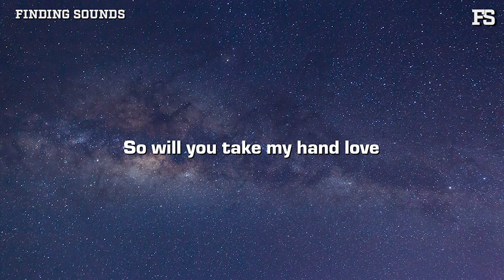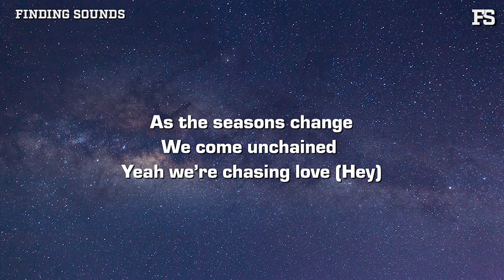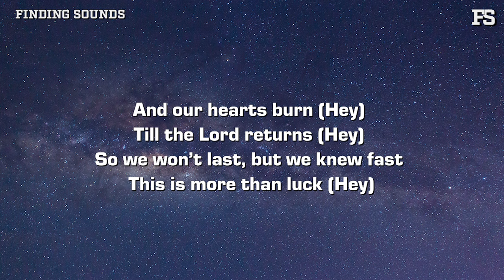Luke Rob - Here We Come (Lyrics)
Lyrics:

Verse 1
Her daddy said I was a bad guy
I’m starting to think he was kinda right
Oh I was born to run

Verse 2
Her momma hada nice smile
But It was gone after’ little while

Pre Chorus
But will you take my hand love

Chorus
Here we come
(Hey)
Like the rising sun
(Hey)

As the seasons change
We come unchained
We’re chasing love

Our hearts burn
Till the lord returns
So we won’t last, but we knew fast
This is more than luck

Verse 3
Now we’re livin on the bright side
I get lost in them blue eyes
Cause now we’re on the run

Chorus
Here we come
(Hey)
(Hey)

We come unchained
We’re chasing love

Chorus
Here we come
(Hey)
(Hey)

We come unchained
We’re chasing love